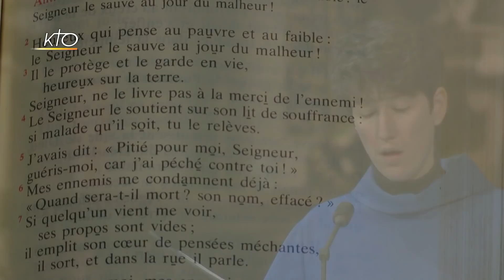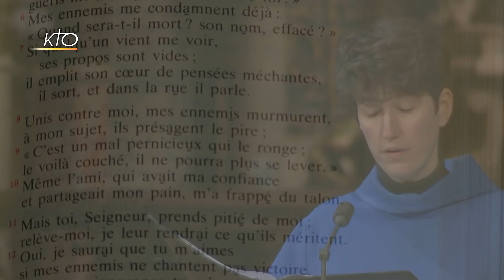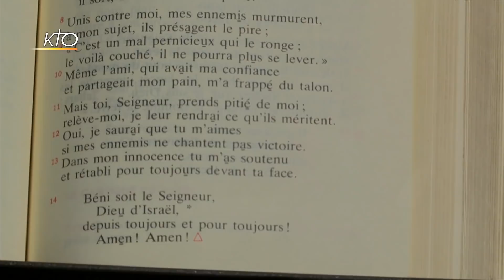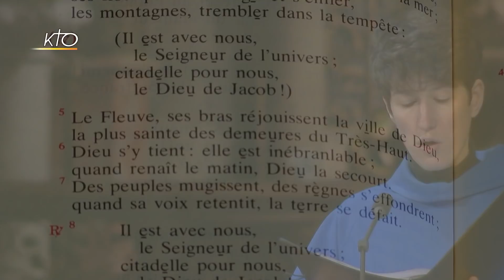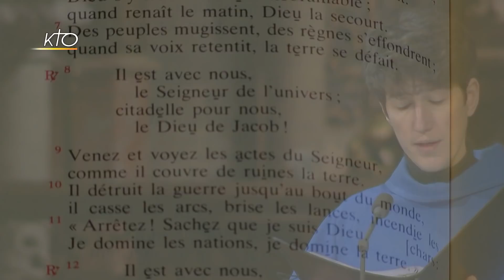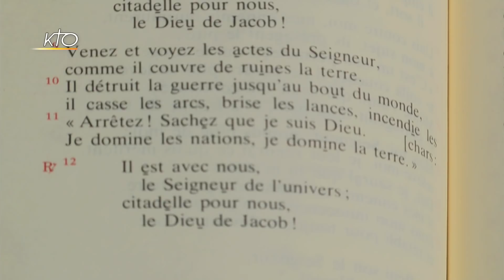Vêpres du 9 février 2018